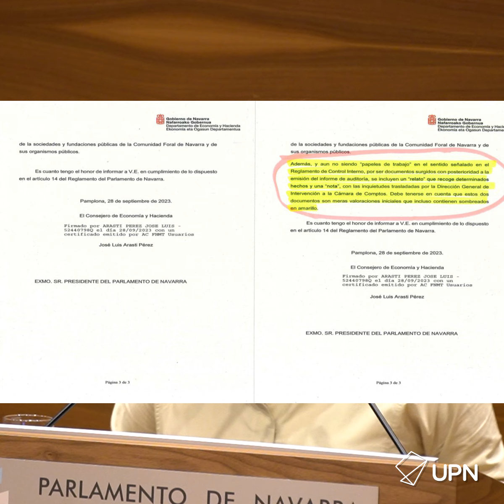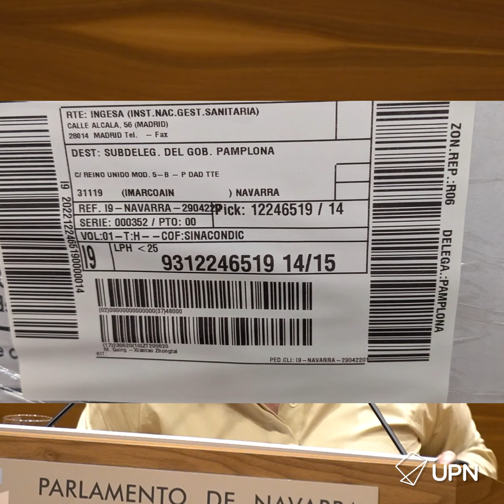COMISIÓN DE INVESTIGACIÓN - Caso compra de mascarillas en Navarra y Caso Koldo PSN-PSOE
🔴🔴🔴 NEGRO SOBRE BLANCO 🔴🔴🔴

😷 UPN vuelve a solicitar la creación de una ComisiónDeInvestigación en el Parlamento de Navarra para que no quede sospecha ninguna sobre las compras de mascarillas por el Gobierno de Navarra.

🤥 El PSOE en Madrid ha dicho esta misma mañana que votarán a favor donde sea y como sea, pero aquí deben tener tanto que tapar que el PSN ha votado que no.

⚠️ Marta Álvarez, parlamentaria de UPN explica todas las dudas que genera este caso y las relaciones del PSN-PSOE con Koldo García.